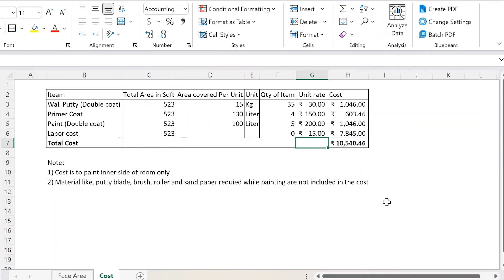Construction Estimating: How to estimate the cost of PAINTING a room per Sqft | MS Excel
Hi everyone, in todays video I want to share a trick using which, anyone can make a quick estimate of how much it would cost to paint their room, including the labor cost.
Now, when it comes to estimating the cost of paint for a room, it’s important to know 2 things. 1st Area of the wall. 2nd area of opening in wall like, door and window.
Now once we’re able to do this type of calculation, we can estimate the cost to paint for any room.
Let’s consider that this is the room we want to paint.
It has only one door and one window. Dimensions of the room are 12 feet in length, 10 feet in breadth and 10 feet in height.
There are total 5 faces of this room where we would like to apply paint. But face 1, which is the front face of the house has 2 openings, in the form of door and window.
Lets say the size of the door we have is 3 feet wide and 7 feet high. Size of the window is 4 feet wide and 4 feet in height.
After we deduct the size of door and window from the area of face 1, we get 83 sqft as the area.
To calculate the area of other 4 sides is simple.
Area of face 2 and 3 would be, 10 by 10, which is 100 sqft
Area of face 4 would be 12 feet by 10 feet, which is 120sqft
Area of face 5, which is our ceiling, would be 12 feet by 10 feet, 120sqft.
Now, a basic understanding is, cost will only depend mainly upon the total area we would be painting.
So let’s add the total area of all the faces over which we would be painting.
It comes to around 523 sqft.
Now that we know the total area to paint on, we need to know what are the things, the main ingredients and steps that leads to painting.
Now, lets talk about the items required for painting one room.
1st item is, we apply a double coat of wall putty.  It is a white cement-based powder made of polymer and other minerals that make the wall look smoother. It is mainly used to fill in cracks and holes in walls and prepare an even wall surface before applying paint.
Lets fill in the sections for wall putty.
We know the unit rate for decent quality wall putty is around 30 rs and 1 kg of wall putty would cover around 15 sqft of an area. So for 523 sqft, we need to by 35 kgs. Total cost of that would  be One thousand and forty six rupee.
2nd item to know is, after we apply a double coat of wall putty, we need one coat of primer, this is basically used so that it can make your paint last longer. It is a good adhesive.
Calculation for the prime is similar to that of putty, we know the total area, we know that one liter of primer can cover upto 130 sqft of area, from that we can calculate the qty of primer required for 523 sqft area, that comes around to 4 liter. And after multiplying the unit rate, we get the total cost of 603 rupees.
3rd and the final item is a double coat of paint.
And similar to putty and prime, once we know that one liter of paint would cover around 100sqft area and it cost per liter. We can find the total cost of paint for 523 sqft area. It comes around 1046 rs
Now, the final item which is to find the Labor cost to for double coat of wall putty, one coat of primer and 2 coat of paint.
Honestly, labor cost will differ from location to location. It will be cheaper in remote area and will be costly in urban places.
It’s best to contact few vendors in your area and ask them for quotes.
For our calculation, lets consider the cost of 15rs per sqft.
And with that unit rate, our labor cost comes around 7,845 rs.
And our total cost to paint for 523 sft area comes to 10,540 rs.
Important thing to note here is, That labor cost does not include the material which an owner would have to provide, like brush, roller, or blade used for putty
Also, the calculations we have done is for painting the inner side of room only. If we need to calculate the cost to paint the exterior side, we do the same steps as we did in this tutorial